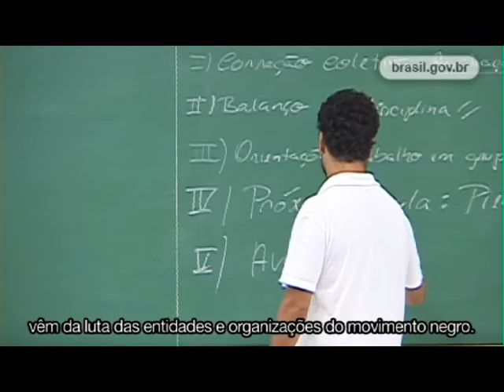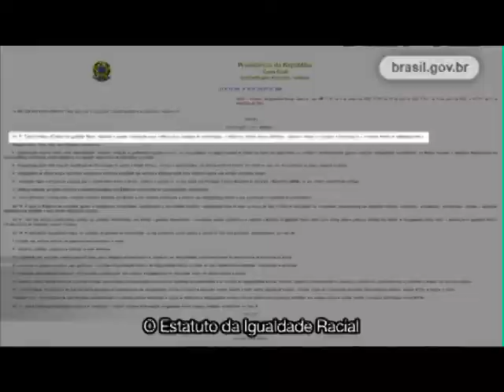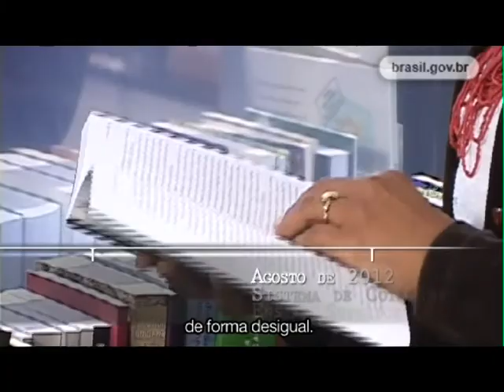Seppir completa 10 anos de lutas pela Igualdade Racial no Brasil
INSTITUCIONAL 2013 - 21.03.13: A Secretaria de Promoção de Políticas de Igualdade Racial (Seppir) completa 10 anos de existência em 2013. A primeira década do órgão reúne inúmeras conquistas de combate ao racismo e promoção da igualdade, como, por exemplo, a inclusão da disciplina de História e Cultura Afro-Brasileira no currículo das escolas. Para comemorar a data, a Seppir fez um balanço do que já foi feito e do longo caminho que ainda existe na luta pela igualdade racial no país.